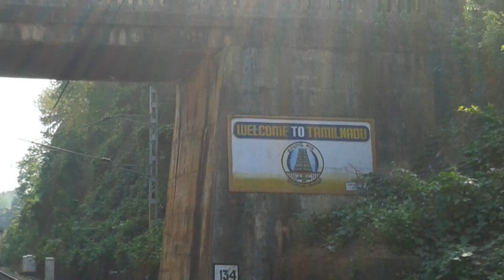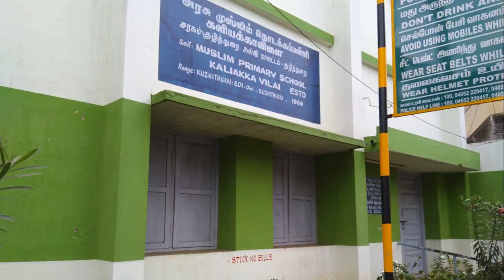Kaliyakkavilai-The Place I Call Home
This video contain clippings of past 4 months.